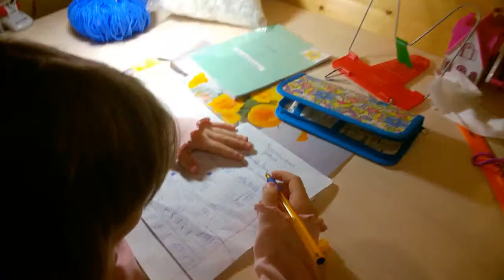Грызем гранит науки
Младшие выполняют домашнее задание.
Школа будущего первоклассника. Осенью все трое пойдут в 1 класс.